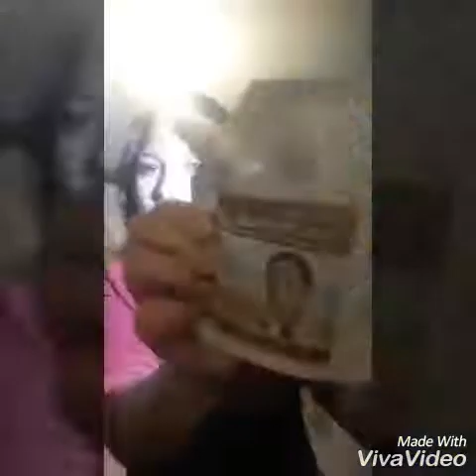Trying Mud Face Mask(First Time)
I just try to do that face mask, it's given by my Auntie. I don't have a brush so I use my fingers which is good, cause it's also in the instruction. So, thank you guys for watching 😊